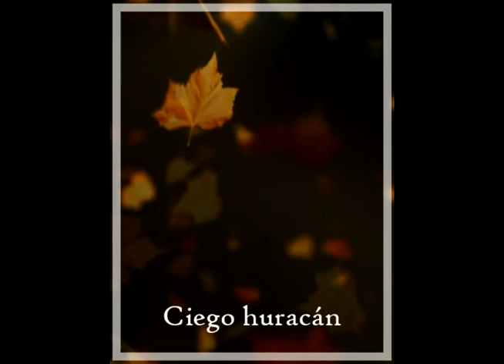22- Ciego huracán (Maqueta)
Título: Ciego huracán

Estrofa I

Vuelve te espero, tarde no llegues,
y cuando llegues, que sea para siempre.
Vuela en el viento, lleva el veneno,
mientras más lejos, yo menos quemo.

Estrofa II

y cuando llegues, quédate por favor.

Biss

Por favor quédate, por favor quédate,

Estribillo I

Flor sin tormento, estrella fugaz,
todavía recuerdo, como decías esto:
Hojas de vid, vientos soplo,
cayeron frágiles con gran honor.
Mi soldado hoy, ya regreso,
valiente ha sido él ya regreso.

Estrofa I. I

mientras más lejos, menos yo quemo.

Estrofa II. I

Vuelve te espero (no tardes)
y cuando llegues (no creo)
quédate por favor, ¡quédate por favor!

Biss

Estrofa III

En el ojo de la tormenta eres estrella polar
pones mi mundo de cabeza sacas la paciencia a pasear.

I (Coro)